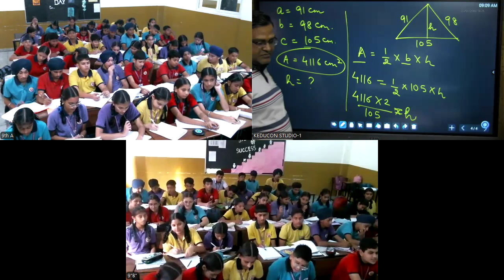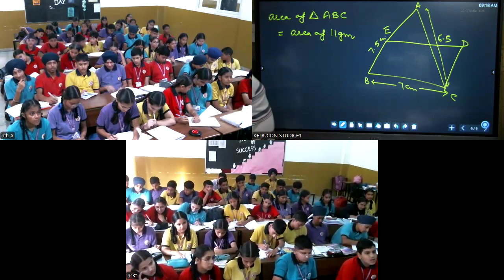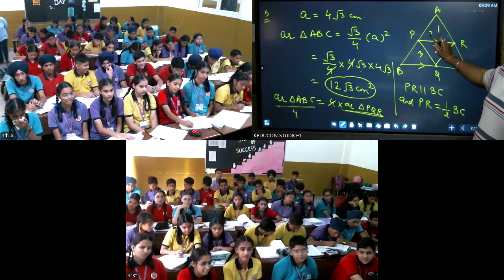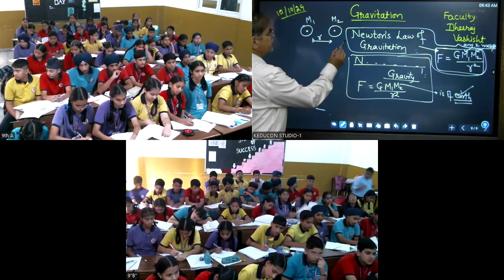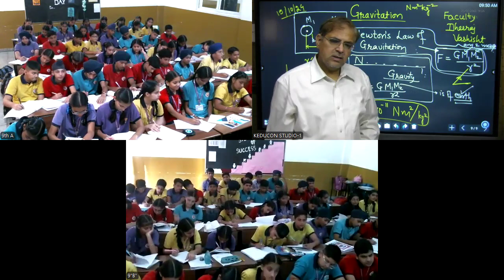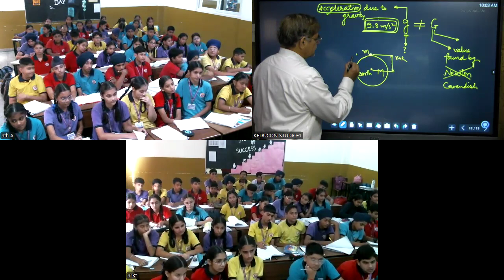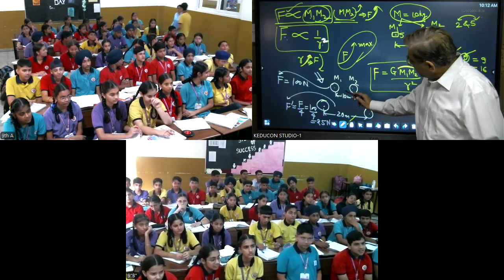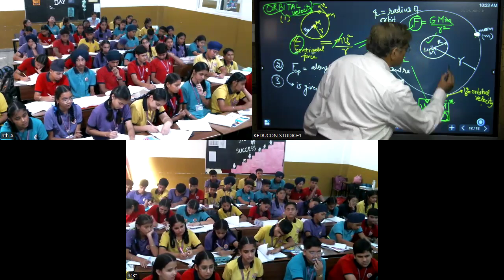MRI, class 9 maths and Science 19 10 2024